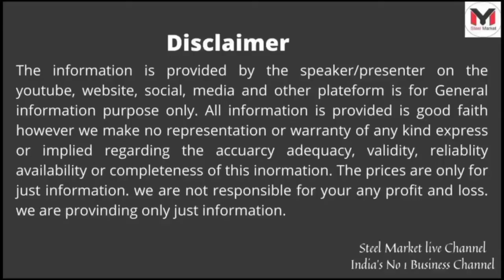मेंटल की कीमतों में तेजी। METAL PRICE | MUMBAI SPOT | DELHI SPOT | JAMNAGAR SPOT | 27-04-2022